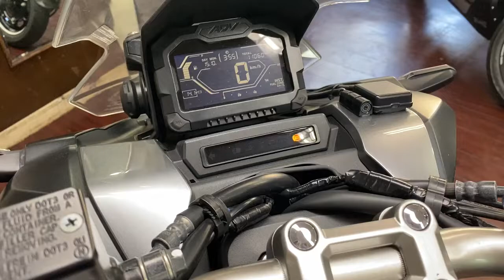ADV150 中古車 バイクショップ名:Chopsグラン大阪店(MUTT/RoyalEnfield/FBモンディアル/HYOSUNG正規取扱店)